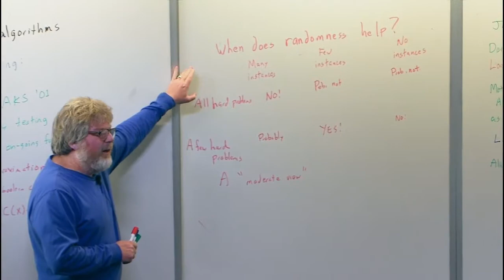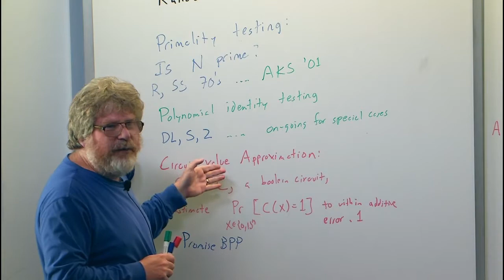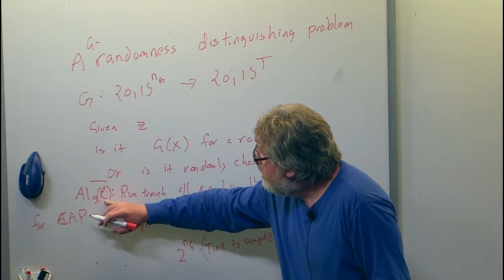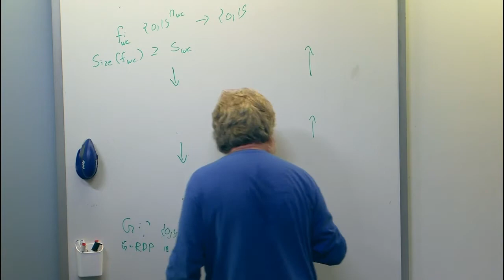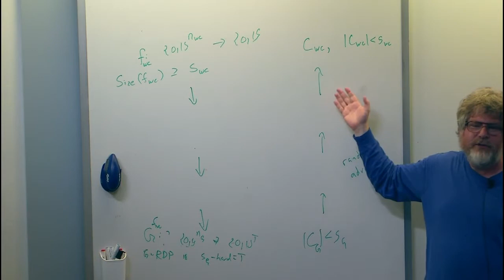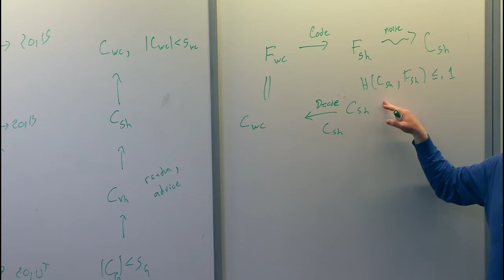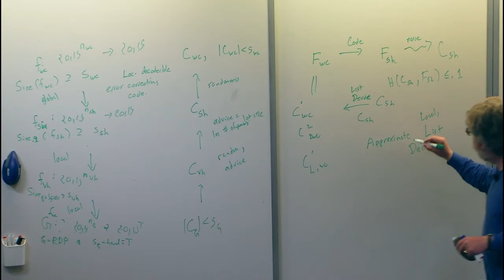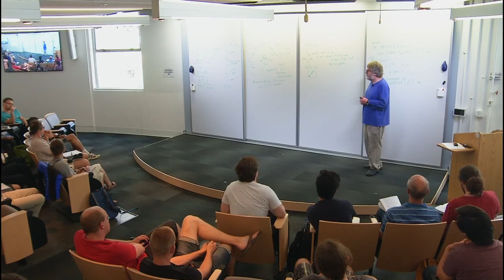Boolean Hardness to Randomization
Russell Impagliazzo, UC San Diego
Fine-Grained Complexity and Algorithm Design Boot Camp